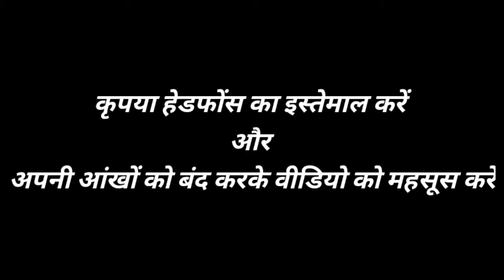think like successful people in Hindi || सफलता का बीज|| new motivation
|| think like successful people in Hindi   || सफलता का बीज||  new motivation  ||motivation||

नमस्कार दोस्तों में रौशन कुमार अपने youtube channel  में और अपने वीडियो में स्वागत करता हु । इस वीडियो मै निराश लोगो को मोटिवेट कर रहा हूं जो अपने रास्ते से भटक गए है  उन्हें उनकी राह दिखा रहा हूं । इस वीडियो मै उनको उनका  Lakshya बताने जा रहा हूं ,उम्मीद है कि आप को ये वीडियो पसंद आएगी ,
भटके हुए रही को रहा पर का रहा हूं  उम्मीद है

Girls' motivation
girl motivation
Hindi motivation
 Motivational quotes
New motivation
Study motivation
Study new motivation
# Motivationalquotes
Girls' motivation
girl motivation
How to be a successful youtuber

Audio editor:- Roushan Kumar
Video editor:- Roushan Kumar
Voice:- Roushan Kumar

Dosto video dekhne ke liye thank you

Hindi motivation
 Motivational quotes
New motivation
Hindi motivation
 Motivational quotes
New motivation
Study motivation
Study new motivation
# Motivationalquotes
Girls' motivation
girl motivation

 Hindi motivation
 Motivational quotes
New motivation
Hindi motivation
 Motivational quotes
New motivation
Study motivation
Study new motivation
# Motivationalquotes
Girls' motivation
girl motivation

Hindi motivation
 Motivational quotes
New motivation
Study motivation
Study new motivation
# Motivationalquotes
Hindi motivation
 Motivational quotes
New motivation
Girls' motivation
girl motivation